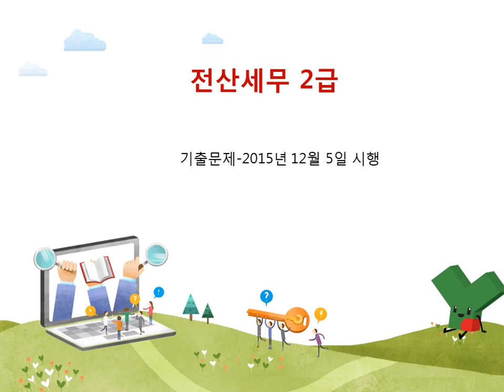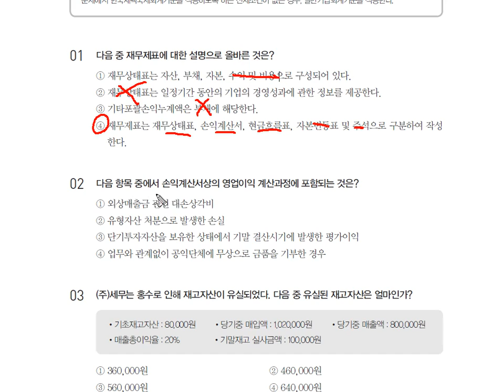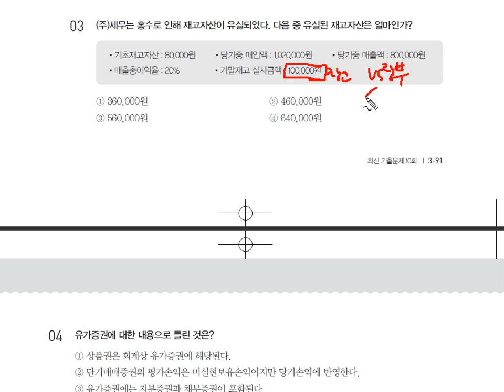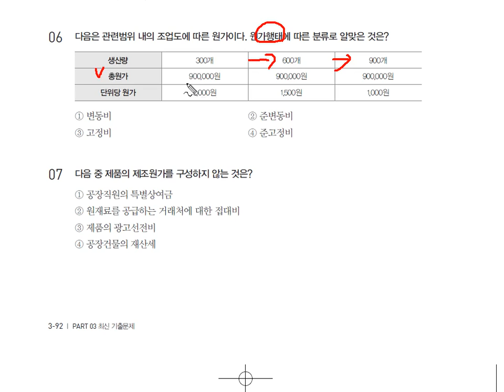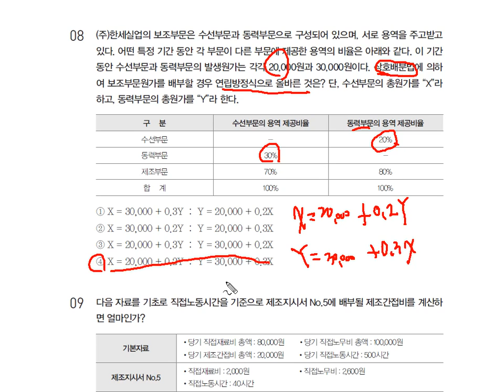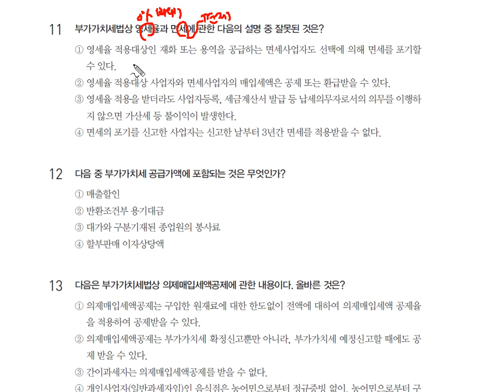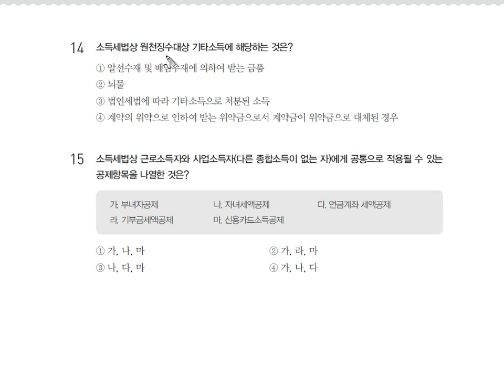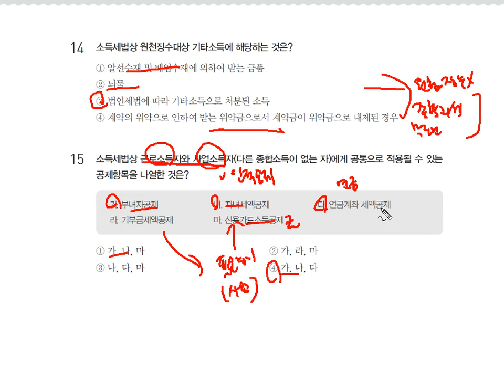[기출] 이론시험-2015년 12월 5일